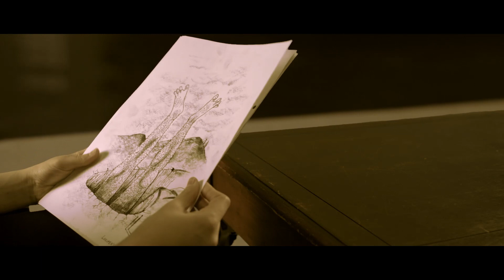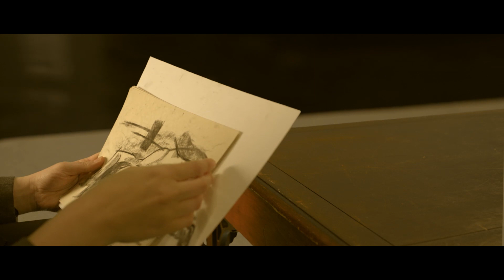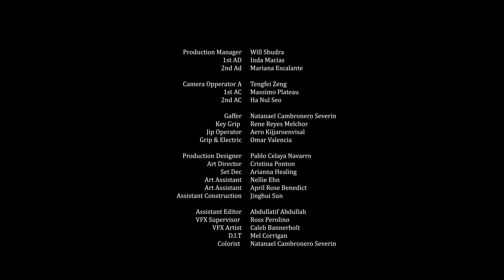Likeness short film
A sketch artist meets the curator at an otherworldly art gallery to show naked drawings of his unwitting girlfriend.
The obsession of a talented sketcher artist to create the perfect piece will take him to imaginable levels.